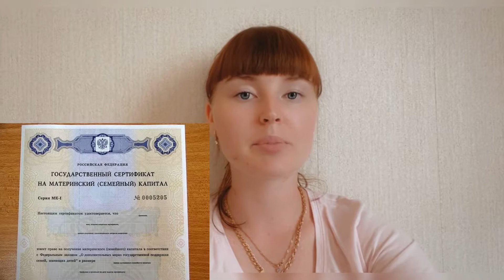Как погасить ипотеку материнским капиталом